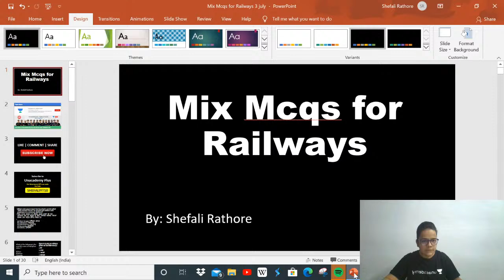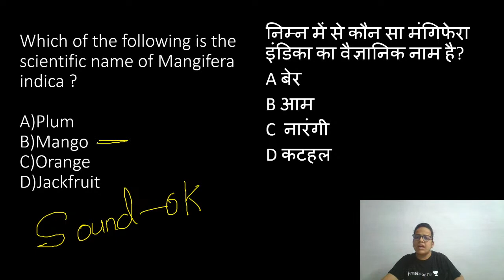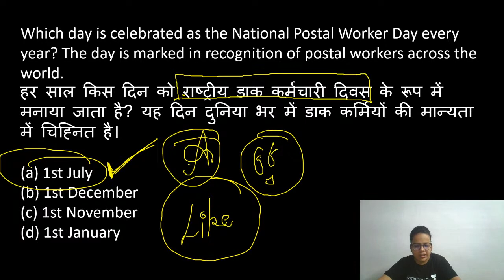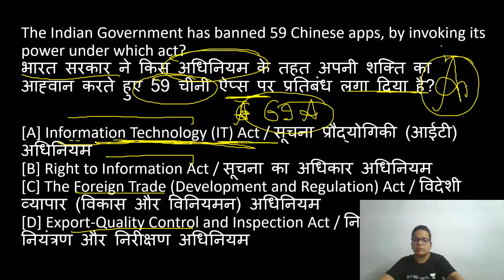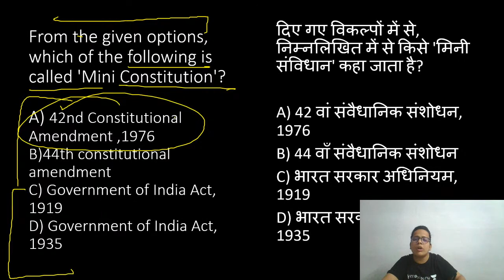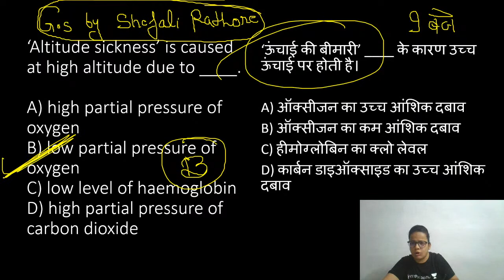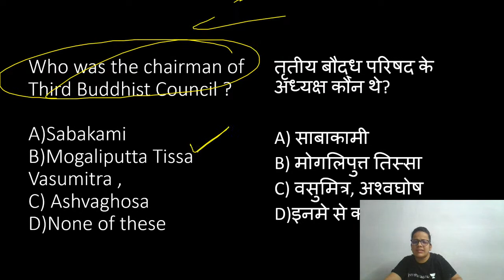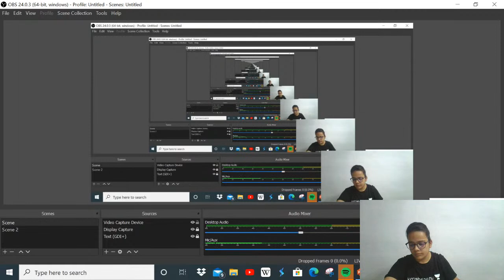9:00 PM - Top 500 G.S. MCQ Series | All subjects |Session - 3| by Shefali Ma'am|NTPC, Group D, SSC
9:00 PM - Top 500 G.S.  MCQ  Series | All subjects |Session - 3| by Shefali Ma'am|NTPC, Group D, SSC

This is the 3rd session of the new series started by Shefali Rathore Ma'am for the month of July, where she will be discussing the most important and expected GS MCQ's for RRB NTPC, Group D, SSC and other government exams.

1. Learn from your favourite teachers | अपने पसंदीदा शिक्षक से सीखें
2. Dedicated doubt sessions | समर्पित समाशोधन सत्र
3. One Subscription, Unlimited Access | एक सदस्यता, असीमित एक्सेस
4. Real-time interaction with Teachers | शिक्षकों के साथ वास्तविक समय पर बातचीत
5. Unlimited Test Series and PDF Notes | असीमित टेस्ट सीरीज़ और पीडीएफ नोट्स
6. Full syllabus coverage | पूर्ण पाठ्यक्रम कवरेज
7. Download the videos & watch offline | वीडियो डाउनलोड करें और ऑफ़लाइन देखें